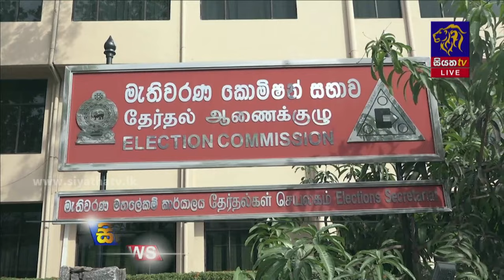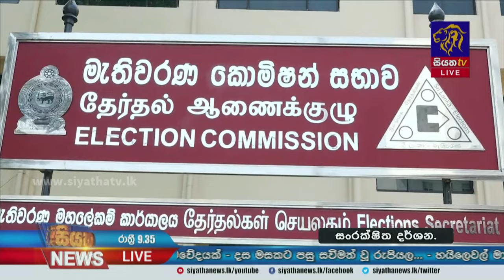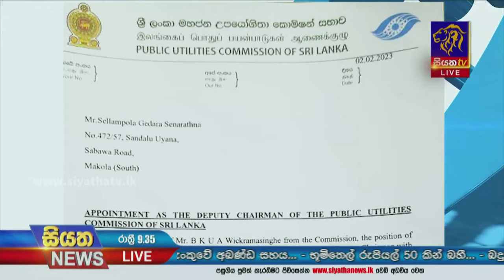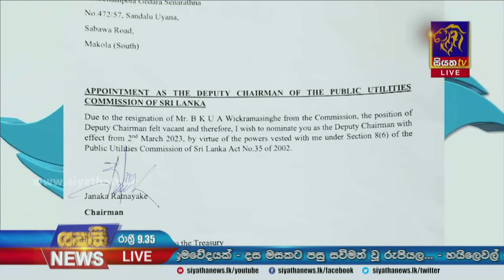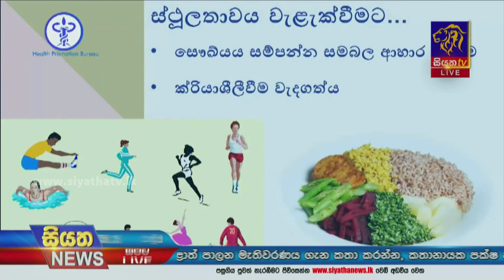Siyatha News | 09.35 PM | 02 - 03 - 2023